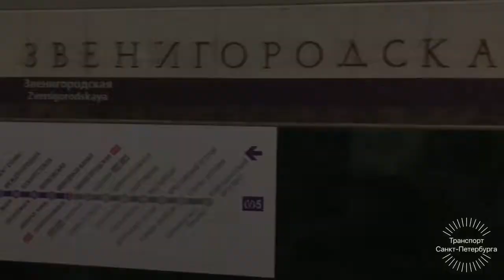"Теперь по 8 Вагонов!" Метро-Поезд "Номерной-Пришелец" (81-540.2/541.2) №508 "Международная"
"Теперь по 8 Вагонов!"
Метро-Поезд "Номерной-Пришелец" (81-540.2/541.2) №508 "Международная"
Вагоны Приписаны в:
Новое ТЧ-7 "Южное"
Маршрут
№508 "Международная" -
"Комендантский Проспект -
Международная - Шушары"
На Станции "Звенигородская".
Фрунзенско-Приморская Линия.
Петербургский Метрополитен.
Санкт-Петербург,Россия.
28 Сентября 2019 Года